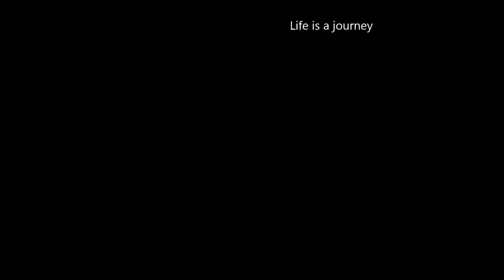Rocket Fuel Vapes - Cat's Meow and Love Potion NO.9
Review of The Cat's Meow and Love Potion NO.9